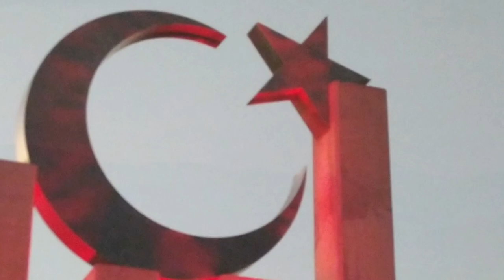Adana Aladağ İlçesi (Zambıl Yaylası)